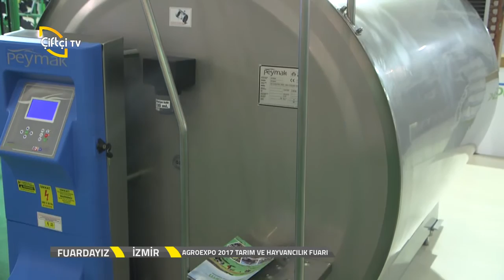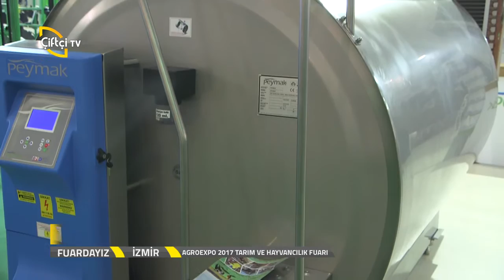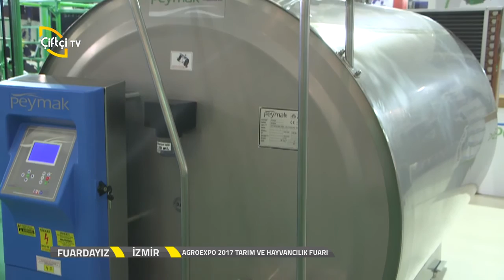Fuardayız-Peymak Agroexpo Tarım ve Hayvancılık Fuarı 2017